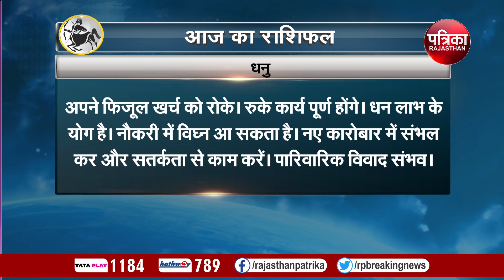Today Horoscope | Aaj Ka Rashifal | आज का राशिफल | Astrology | 2 January 2024, Tuesday